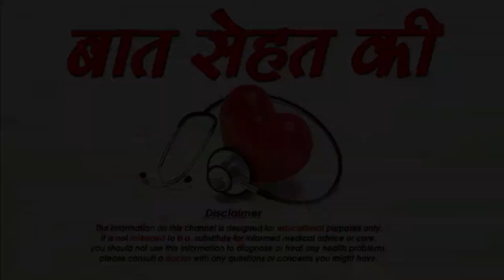केले के फूल के फायदे benefits of banana flower